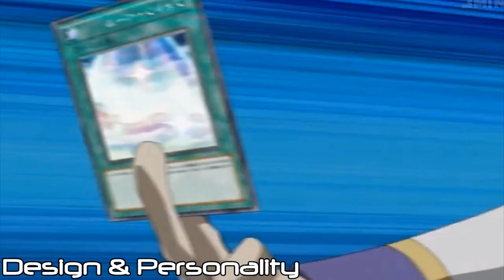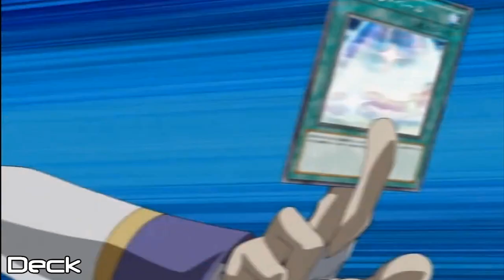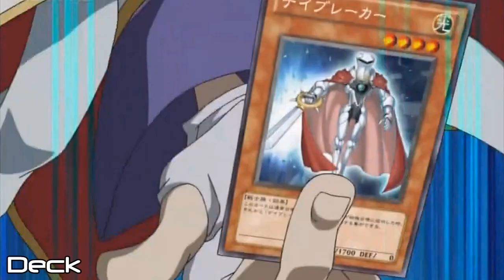Yugioh Profile: Kite Tenjo (Tenjo Kaito)